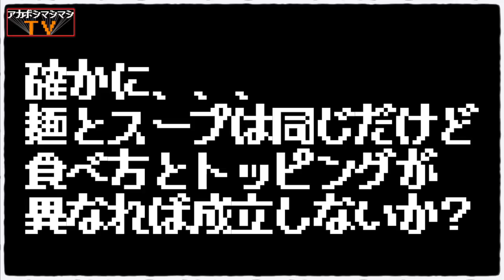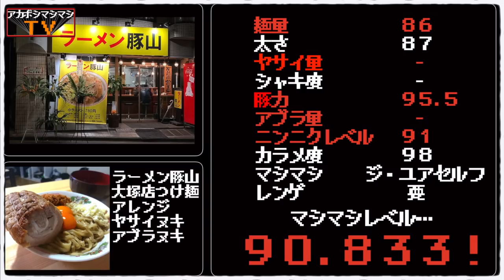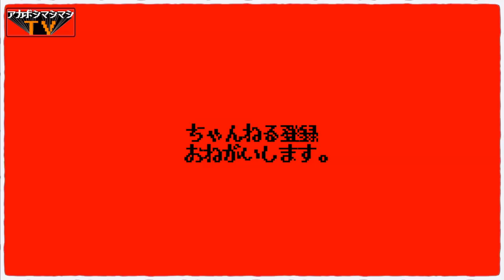調教済みの豚を麺上に転がしてつまんだりかじったりして声を上げる動画【ラーメン豚山大塚店】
📮住所📮

⏰営業時間⏰
11:00～15:00／17:00～24:00
（自粛期間中はTwitter参照）

🛌定休日🛌
無休

💺席数💺
13席

🚉最寄り駅🚉
JR山手線大塚駅
都電荒川線大塚駅前駅

㊗️開店日㊗️
2018年11月19日

〜BGMの出典〜
オープニング
『8-bit Title』